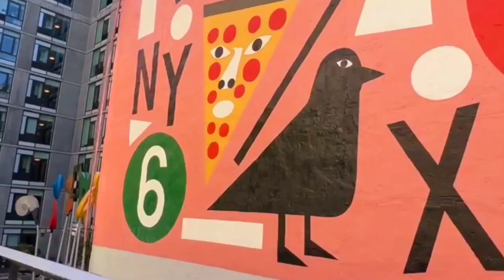The High Line in NyC🌆🌉